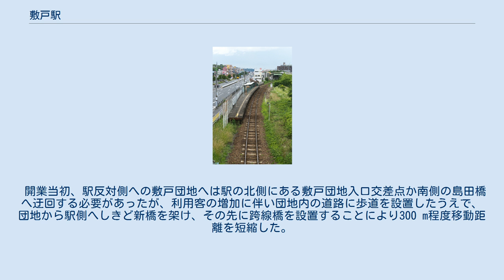敷戸駅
敷戸駅（しきどえき）は、大分県大分市大字鴛野にある、九州旅客鉄道（JR九州）豊肥本線の駅である。
 かつて滝尾駅が開業した際、現在の当駅に近い場所に駅を設ける案もあったが、当時滝尾近辺には工場が密集していたため、そちらに駅ができた。
 当駅は国鉄時代末期に開業した。
大分駅に直通しているためアクセスが良く、当駅の開業により近隣の通勤通学路としての利便性は格段に向上した。
当駅は滝尾駅に比べ大幅に利用者が多い。
開業当初は無人駅で国鉄OBに名誉駅長を委嘱していたが、その後、臨時に職員が配置されるようになり、さらに正式に有人駅となった。
 駅南側の跨線橋から見たプラットホーム 単式ホーム1面1線を有する地上駅。
 2018年11月30日まではJR九州鉄道営業が駅業務を行う業務委託駅で、マルスは無いがPOS端末が設置されていた。
同年12月1日から無人化され撤去された。
当初は2018年3月17日に中判田駅 - 滝尾駅間に駅遠隔案内システム「ANSWER」を導入した上で当駅を無人化する予定であったが、当駅と大分大学前駅は同年12月1日まで「ANSWER」導入は見送られた。
 2019年（令和元年）度の1日平均乗車人員は1,066人である。
 駅の出入口は国道10号に面している。
周辺は大規模な住宅団地をはじめとして住宅が多い。
当初は団地入口の交差点付近に設けられる予定であったが、送迎の自家用車が国道を塞ぐおそれがあったため、50 m大分寄りに移動した現在地に建設し、あわせて国道に送迎の自動車が数台程度停車できる停車帯を設けた。
2002年に大分大学前駅が開業するまでは大分大学の最寄り駅でもあった。
大分大学までは徒歩で20分ほどかかる。
当駅と大分大学前駅との距離はおよそ1.4 kmで、大分市内では最も駅間が短い。
 開業当初、駅反対側への敷戸団地へは駅の北側にある敷戸団地入口交差点か南側の島田橋へ迂回する必要があったが、利用客の増加に伴い団地内の道路に歩道を設置したうえで、団地から駅側へしきど新橋を架け、その先に跨線橋を設置することにより300 m程度移動距離を短縮した。